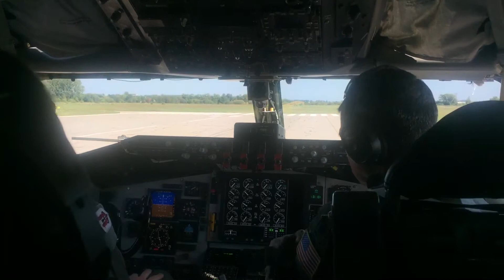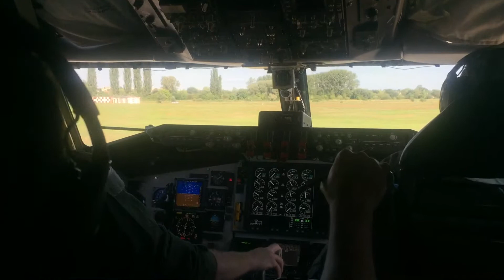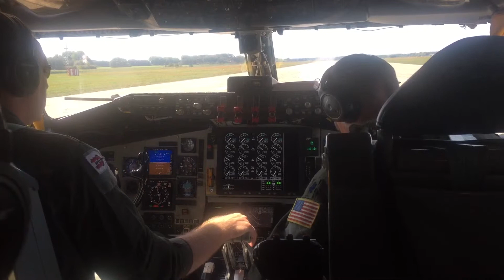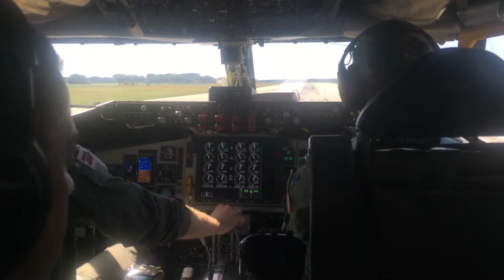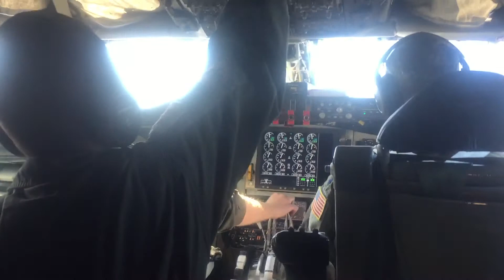Cockpit view plane take-off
US Airforce KC-135 take off